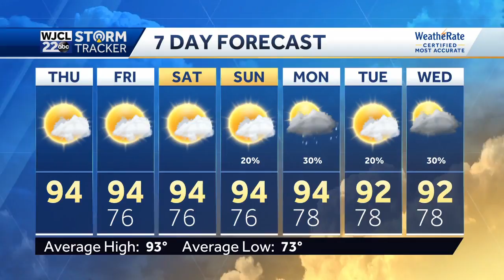Spotty shower or thunderstorm this afternoon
The hot and humid weather continue today